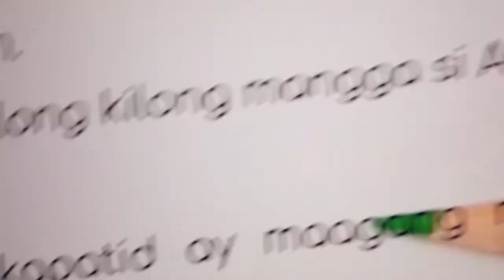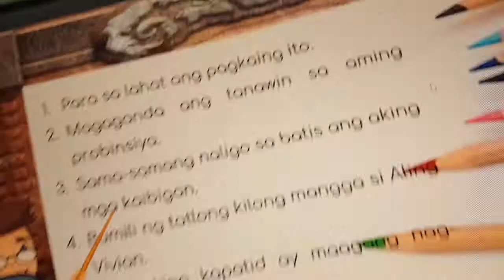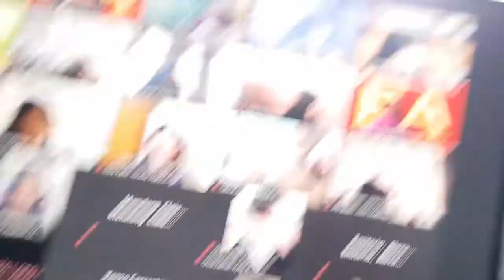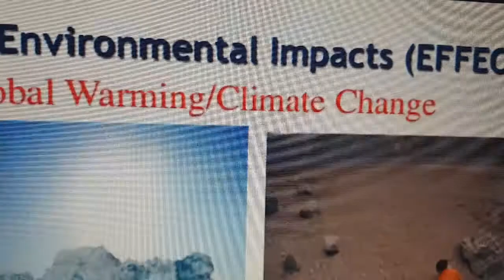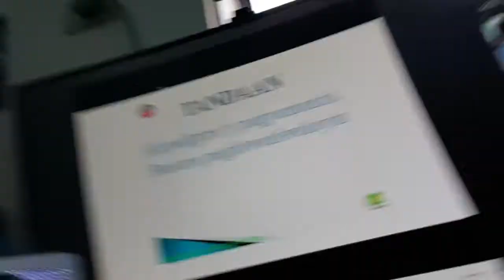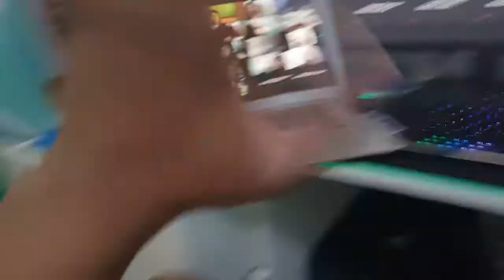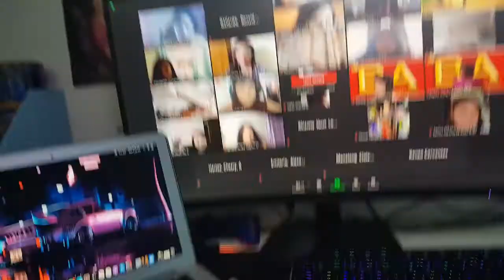Sineskwela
naayos na yung filmora pa share naman po ng video thankyou